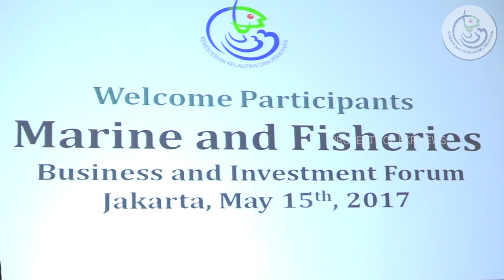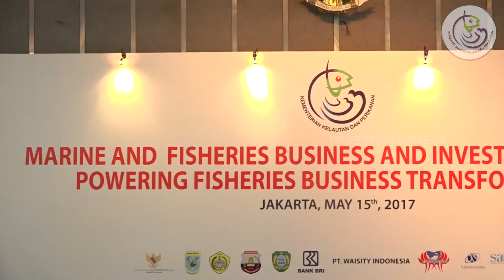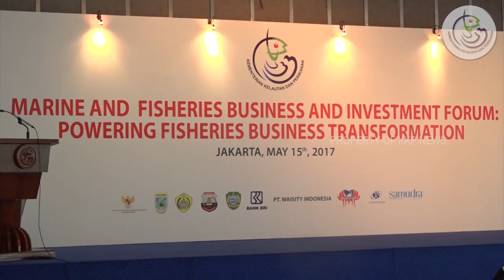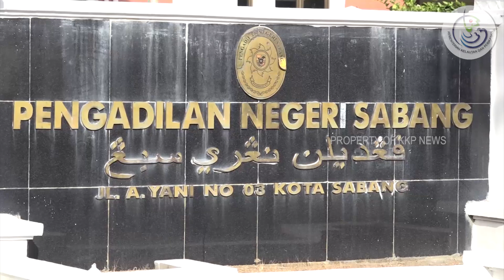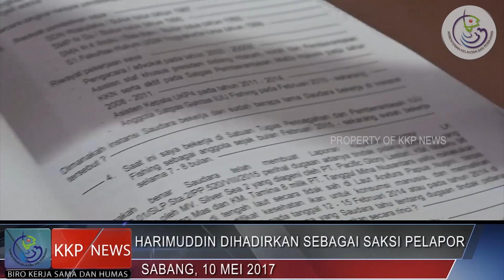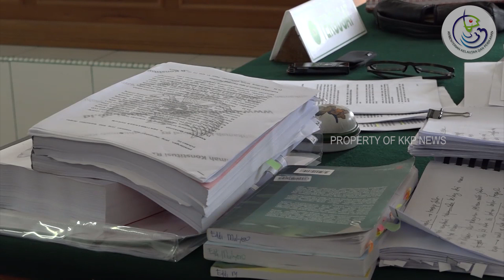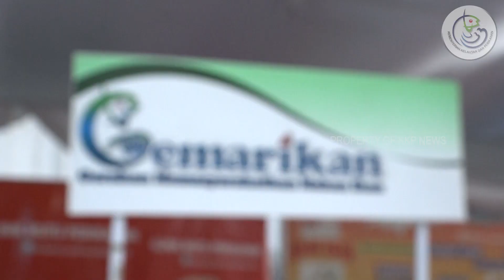KKP NEWS REPORT EDISI 14, 19 MEI 2017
KEMENTERIAN KELAUTAN DAN PERIKANAN MEMPERSEMBAHKAN:

Program berita rangkuman Informasi Seputar Kelautan dan Perikanan dalam Sepekan yang diproduksi oleh Tim Humas Kementerian Kelautan dan Perikanan. Program berdurasi 15-30 menit dan dipandu oleh Presenter.

Info
- news.kkp.go.id
Fanpage/facebook: Kementerian Kelautan dan Perikanan RI